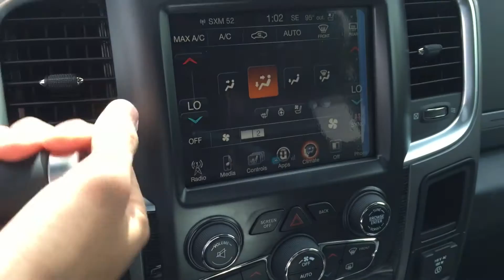Ram 2500 MEGA Limited!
Stock number 161018 on CDodge.com! THE nicest truck on the lot!